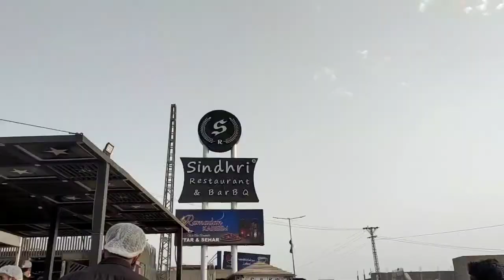Multan to sukkur vlog 5